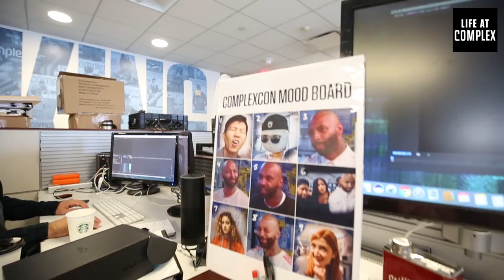EATING THE HOTTEST CHIP IN THE WORLD!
On today's episode we share a special moment with Sean Evans and the First We Feast crew as they unbox their 1 million subscribers YouTube plaque. Later on Justin and Gerald show off an exclusive Pizza Hut parka and let's just say things get hot. Dan and Shivana put their taste buds to the test as they eat the spiciest chip in the world!